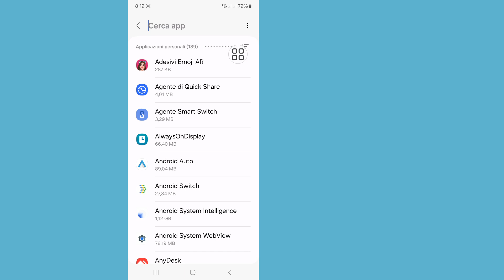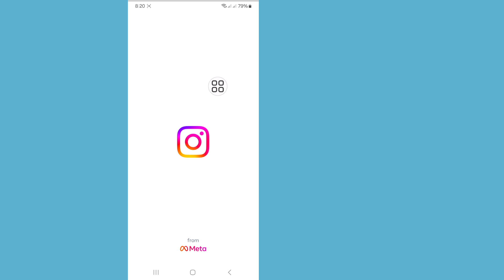Correggi la modalità scura non visualizzata nelle impostazioni di Instagram (2024)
In questo video imparerai come risolvere il problema della modalità scura che non viene visualizzata nelle impostazioni di Instagram. Se stai cercando un video su come risolvere il problema della modalità scura che non viene visualizzata nelle impostazioni di Instagram per iOS, sei nel posto giusto! Guarda questo video per scoprire come attivare la modalità scura su Instagram iPhone 2024. È facile e semplice da fare dal tuo telefono

👉Domanda correlata:-

Come risolvere il problema della modalità scura che non viene visualizzata nelle impostazioni di Instagram (nuovo aggiornamento).
La ​​modalità scura di Instagram non viene visualizzata.
Come risolvere il problema della modalità scura di Instagram che non viene visualizzata.
Risolvi il problema della modalità scura di Instagram che non viene visualizzata.
Come risolvere il problema della modalità scura di Instagram?
Come rendere la modalità scura di Instagram nel 2024?
Instagram ha rimosso la modalità scura?
Come cambio il tema di Instagram?
Perché non riesco a trovare la modalità scura su Instagram?
Come correggo il mio Instagram nero?
Come abilitare la modalità scura su Instagram su iPhone?
La modalità scura fa risparmiare batteria?
Come aggiorno Instagram?
Come attivare la modalità scura su Instagram iPhone

💙 Seguimi 💙
1️⃣ Instagram

Grazie mille per aver guardato. Non dimenticare di iscriverti per altri video sui social media e sulla tecnologia! Grazie per il tuo supporto!!